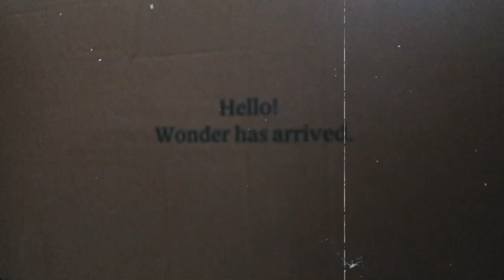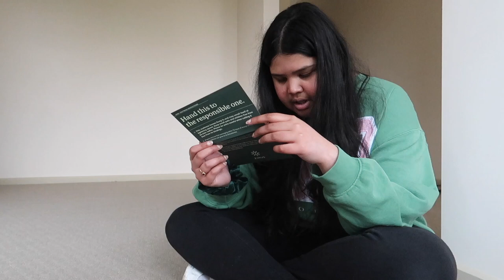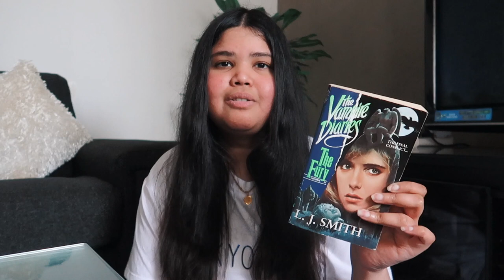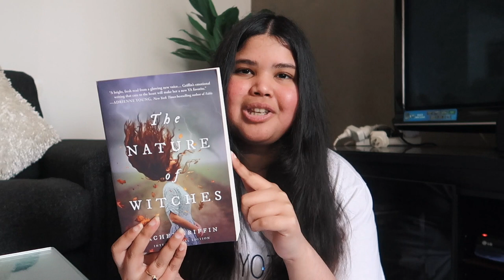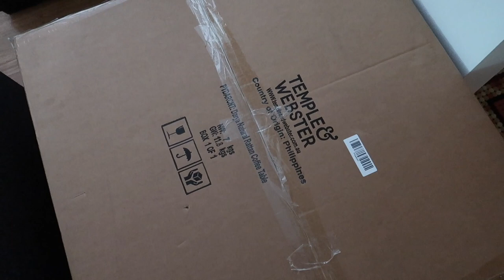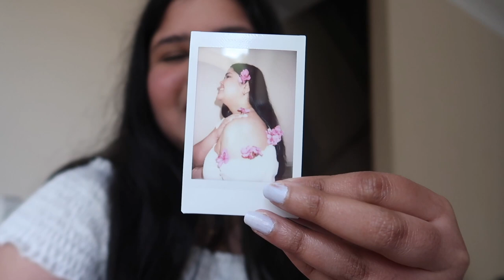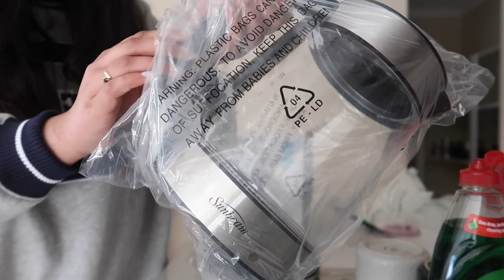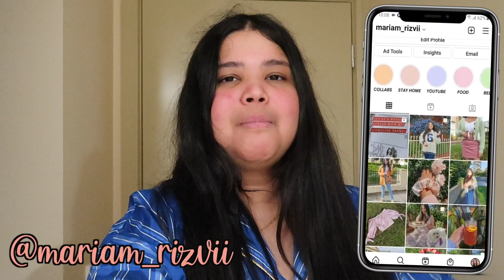Mattress Unboxing, Building New Furniture, Book Haul + More | MOVING VLOG #1!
Send me your fave book

Extra tags (feel free to ignore): moving vlog, i'm moving, moving house vlog, moving into my first home, moving into my first house, building new furniture vlog, packing vlog, shopping for my new home, mattress unboxing, mattress in a box unboxing, mattress review, fantastic furniture mattress, fantastic furniture couch review, glass kettle review, target haul, unboxing, unboxing furniture